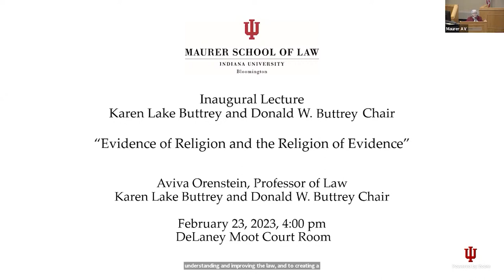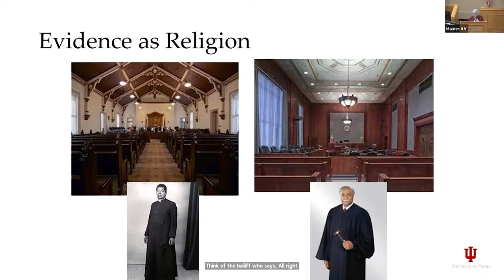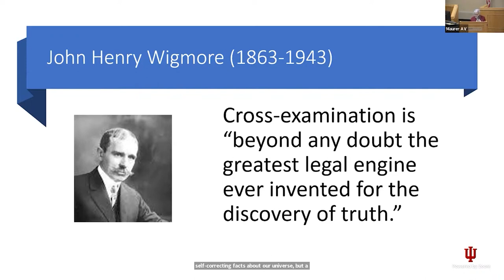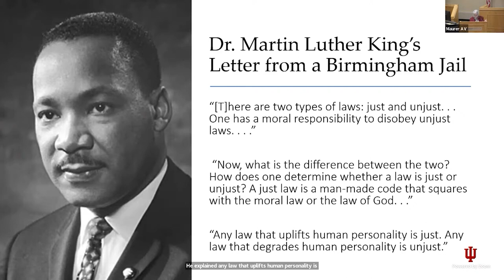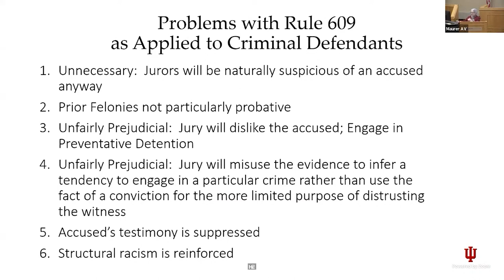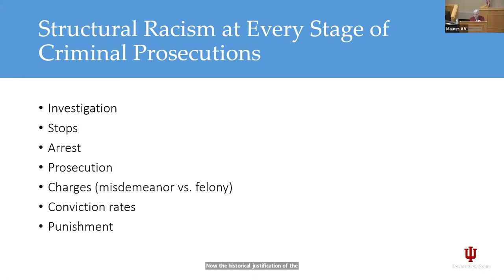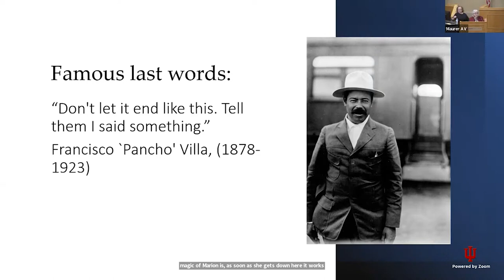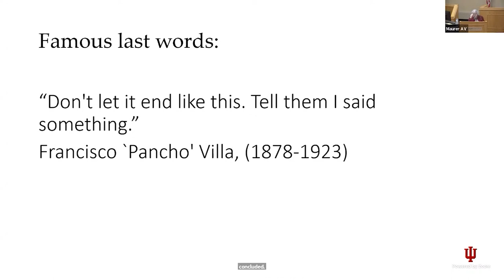Inaugural Buttrey Chair Lecture: Prof. Aviva Orenstein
"Evidence of Religion and the Religion of Evidence" will explore how evidence law treats religion and how evidence law with its rituals and beliefs is itself a kind of religion, demanding faith and challenged by modern science. The lecture is approved for one CLE credit. February 23, 2023